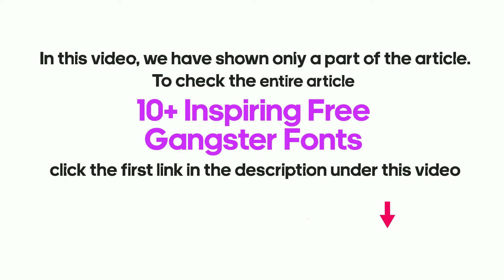Inspiring Free Gangster Fonts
Original gangsta font is an impressive graphic element that stands out from the others with its boldness, sharpness and effectiveness.